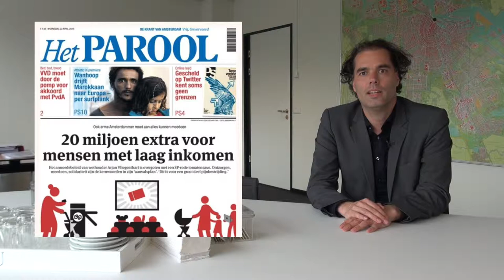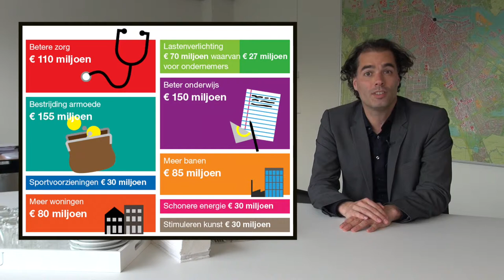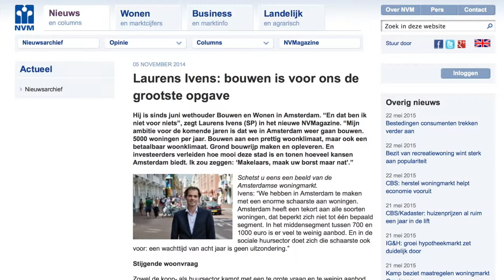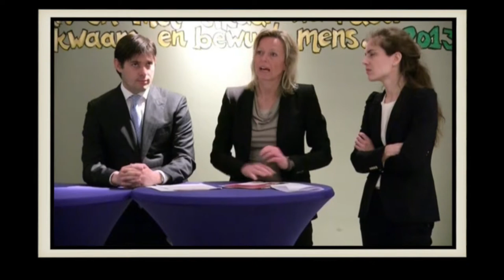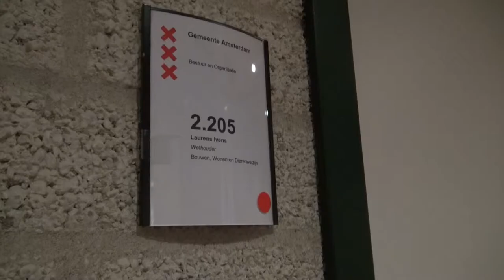SP Amsterdam 1 jaar in het stadsbestuur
Een indruk van het eerste jaar van de SP in het Amsterdamse stadsbestuur.
Door Dessie Lividikou